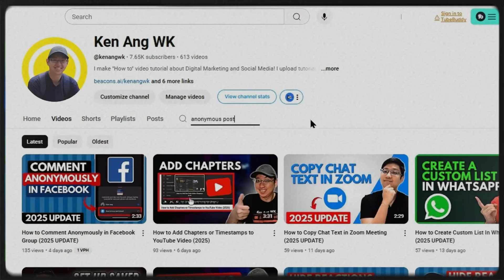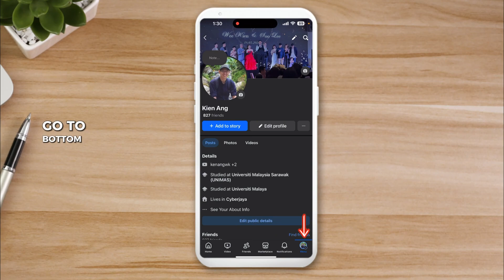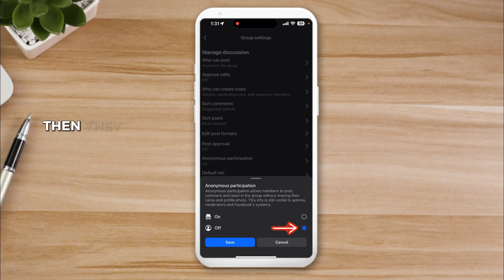How to Turn OFF or ON Anonymous Posting in a Facebook Group (2025)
Want to remove or turn off Anonymous Posting in your Facebook Group? Here's how you can disable or enable anonymous posting or commenting in a group that you are an admin in. I'm going to show you both in the mobile and in the computer. I'm using an iPhone, but the steps should be similar with Android. This is a step-by-step tutorial and is updated in 2025.